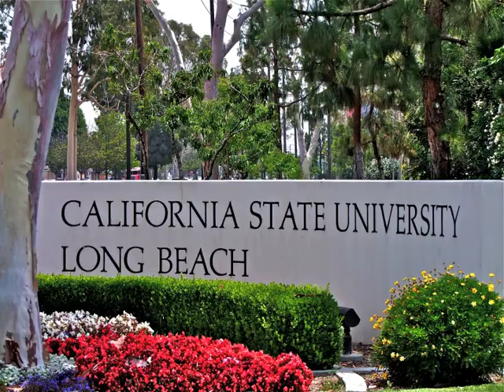870 Lees Ave